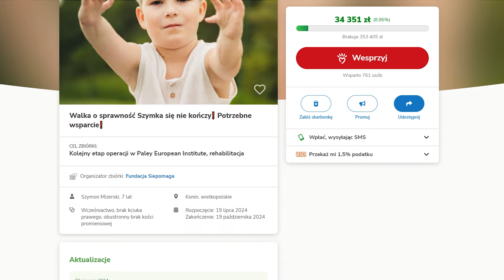„Jedno marzenie” czyli opowieść o walce, determinacji i dziecięcych marzeniach